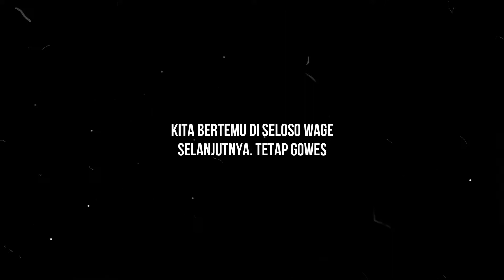[bukan] Vlog Gowes Seloso Wage di Malioboro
Selowo Wage

Sebuah terobosan menarik dari Jogja tentang membebaskan kawasan Malioboro setiap Selasa Wage. Akhirnya jalanan sepanjang Malioboro menjadi tujuan para pesepeda ataupun sekadar kumpul keluarga.

Seperti judul saya di atas, ini bukanlah vlog. Video-video yang kamu tonton hanya sebagain kecil keseruan saat kami berkumpul. Menikmati waktu sore di Malioboro bersama kawan

Sudah pernah datang ke Malioboro saat Seloso Wage?